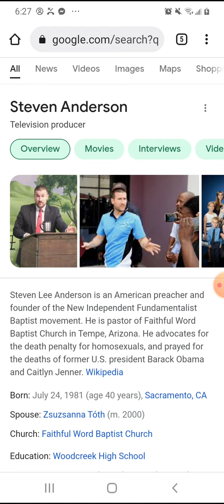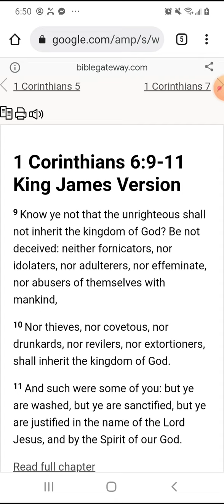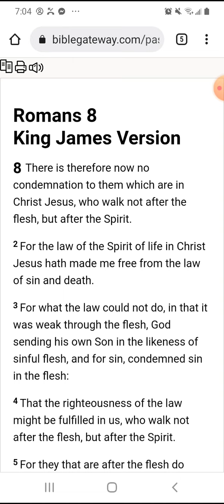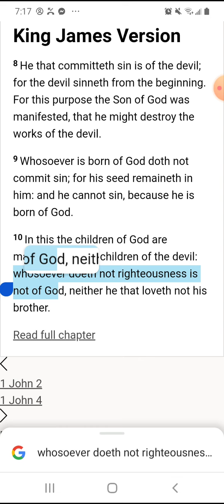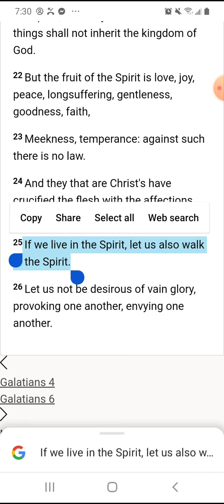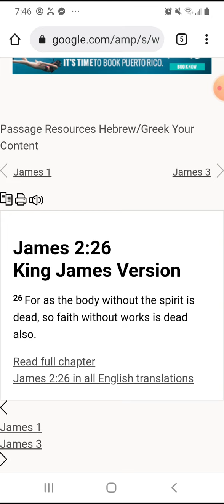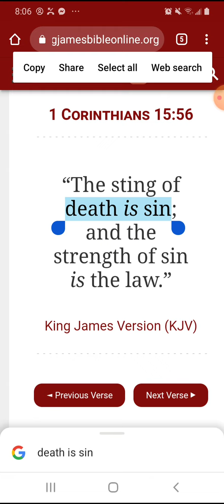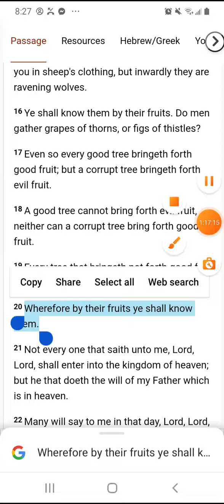Exposing pastor Steven Anderson the devil's baptist religion preacher!!! A 🐺 in 🐑's clothing!!!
4 Steps To Secure You're Spot In Heaven and The Book of Life:

1. Believe Jesus Christ is God and rose on 3rd day and you get a pardon for every sin you have comitted in the past from that day (𝐉𝐨𝐡𝐧 𝟑:𝟏𝟔-𝟏𝟖, 𝐀𝐜𝐭𝐬 𝟏𝟎:𝟒𝟑, 𝐑𝐨𝐦𝐚𝐧𝐬 𝟑:𝟐𝟓, 𝐉𝐨𝐡𝐧 𝟖:𝟐𝟒, 𝐑𝐨𝐦𝐚𝐧𝐬 𝟏𝟎:𝟗, 𝐀𝐜𝐭𝐬 𝟏𝟔:𝟑𝟏, 𝟏 𝐉𝐨𝐡𝐧 𝟏:𝟕)